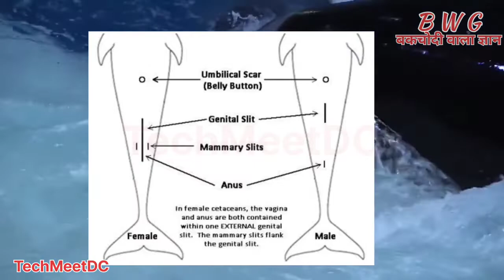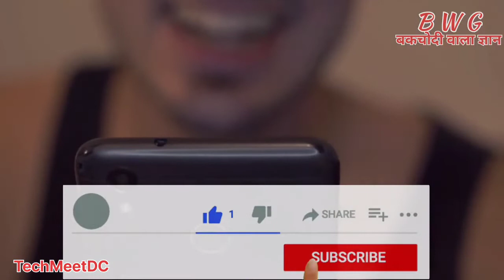डॉल्फिन पानी के अंदर घपाघप कैसे करते हैं?How do Dolphins 61 - 62 in hindi! B.W.G Ep - 49 TechMeetDC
About video - This video is all about dolphins life circle reproduction love family birth couples for life maturitu pregnancy duration devlopment in hindi

Workers and Co Workers :
writer and speaker : TechMeetDC
video and music edited by : TechMeetDC